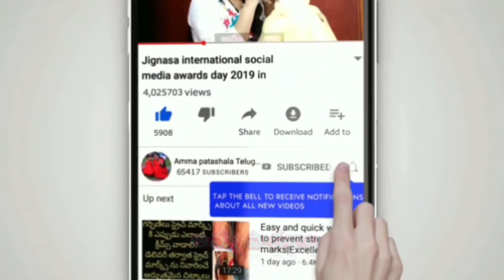winter special kurtis| embroidery,silk and Pattu kurtis| new collection designer kurti sets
Buying Links :